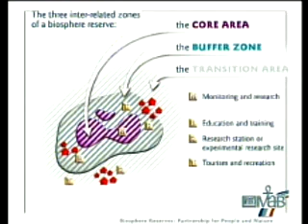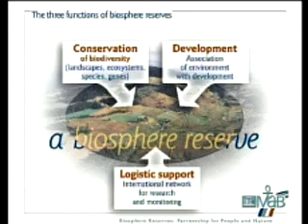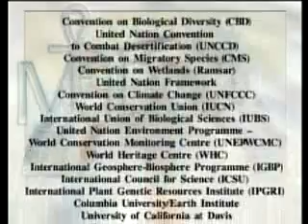Biosphere Reserves: Partnership for People and Nature - Pt1